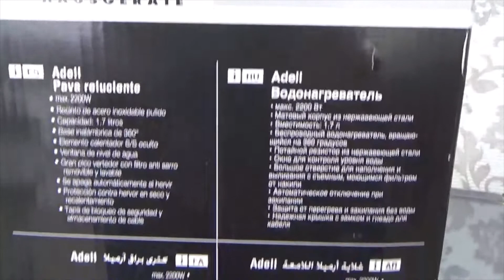Fakir Adell Kettle